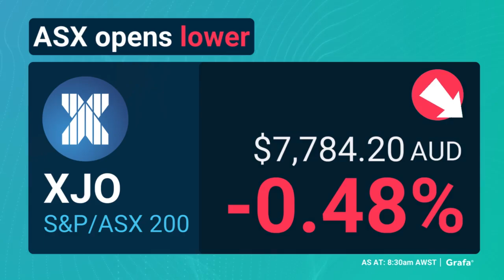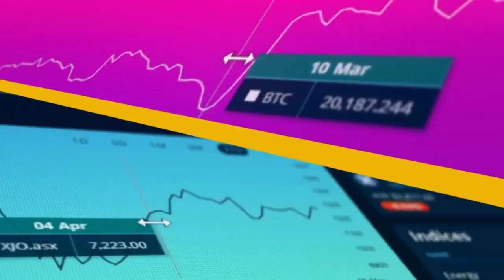Infini Resources (ASX:I88) has unveiled high-grade uranium at Portland Creek 🚜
ASX market open video Wednesday 10th July 🚜

Woodside Energy (ASX:WDS) is cutting dozens of jobs in Pilbara and offshore operations.

And Culpeo Minerals (ASX:CPO) has reported high-grade copper at its Lana Corina Project.